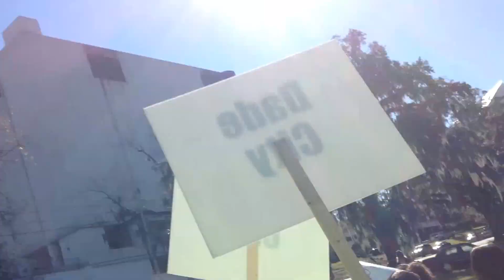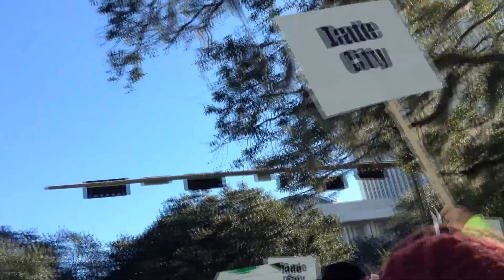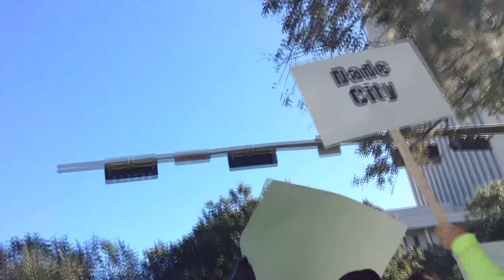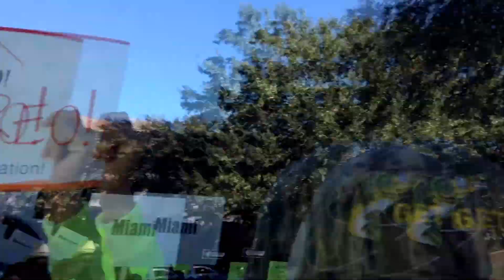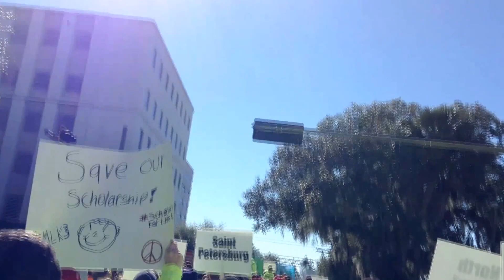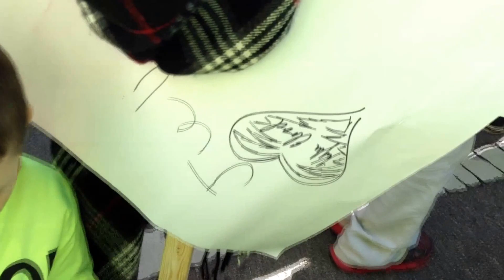Rally in Tally January 19, 2016 Tallahassee, FL (COMPLETE)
Rally in Tally January 19, 2016 Tallahassee, FL. Here's a some complete Rally in Tally January 19, 2016 Tallahassee, FL. I have uploaded other Rally in Tally January 19, 2016 Tallahassee, FL. Please be sure to watch all of the Rally in Tally January 19, 2016 Tallahassee, FL. Enjoy watching Rally in Tally January 19, 2016 Tallahassee, FL